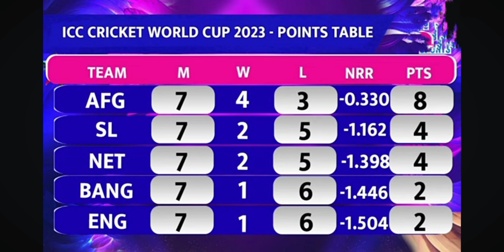ये क्या हुआ , चैंपियन Eng, चैंपियंस ट्रॉफी से भी बाहर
ये क्या हुआ , चैंपियन इंग्लैंड , चैंपियंस ट्रॉफी से भी बाहर